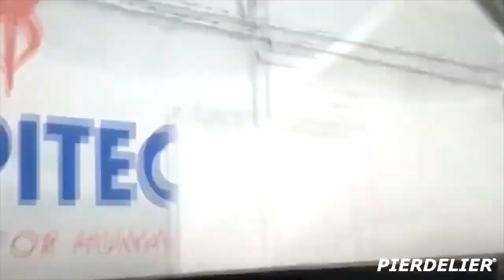Super Car【Dash Cam】Car Crash Compilation - Bad Drivers - 2022😮😦😨🙄#194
WHERE ARE WE GOING, BUDDY?T-shirt